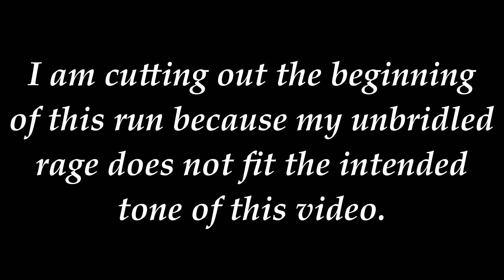An Inspirational Rematch Attempt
I wanted to talk about yesterday's video and redeem my failure for not making yesterday's video inspirational. So this is a rematch of yesterday's video if you will, while I also get a rematch on mission 2 and finally beat it again.